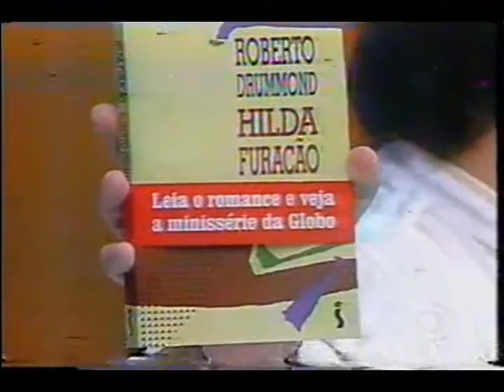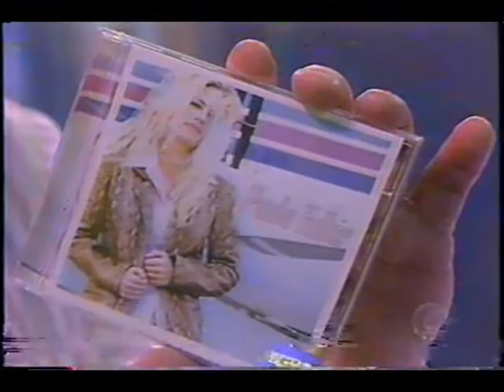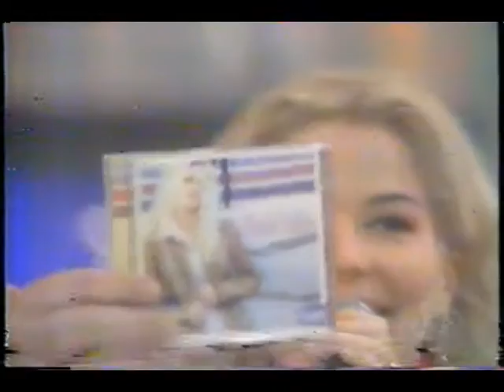DOMINGÃO DO FAUSTÃO 1998